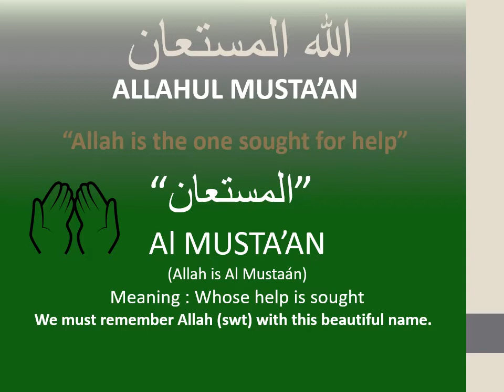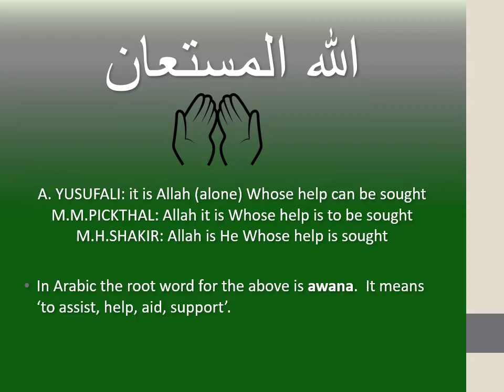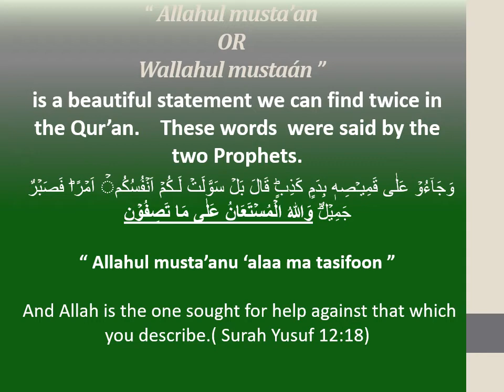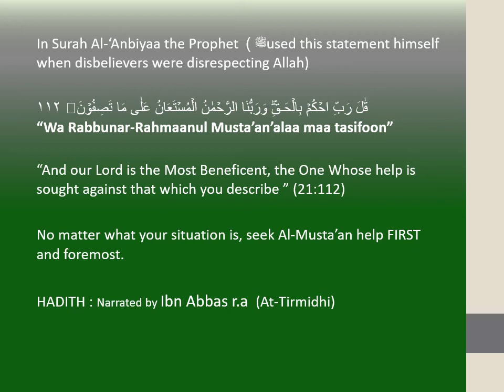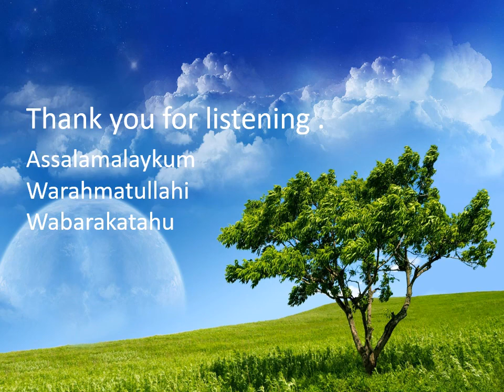POWERFUL WAZIFA (Seek Help from Al Mustaan) Mustaan - Allahul Mustáan- DUAS-YOUR CHANNEL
DUAS-YOUR CHANNEL

In this video, we are glorifying the attributes and Sifaat of  "Al Mustaáan" and the benefits of its recitation.  In this video, we provide a means to seek help through Asma o Sifaat e Bari e Taála. To Seek help through the Names and Attributes of Allah swt.

DUAS -Your Channel
In this channel we will share some awesome Duas from Quran & Hadith
Our beloved Prophet (SAW) said: “The most excellent worship is Dua.” (Sahih Al-Jami)
in fact, our Holy Prophet (PBUH) said it as the best form of worship. When we make Dua in front of Almighty ALLAH for our needs and wants not only our Dua is being answered but we will be rewarded for worshiping also. While making Dua we accept the power and authority of ALLAH and our weakness in front of HIM. With Dua we can never fail; without it, we can never succeed. A person can never become arrogant or proud when he makes Dua; it is a logical result of true worship.
DUAS- Your Channel